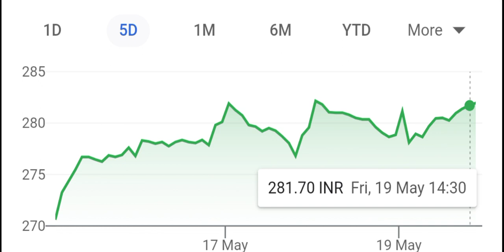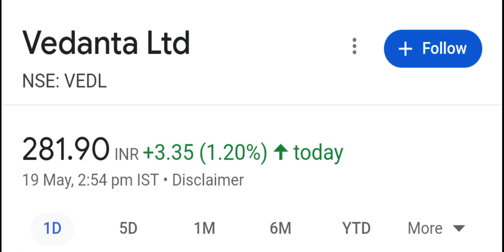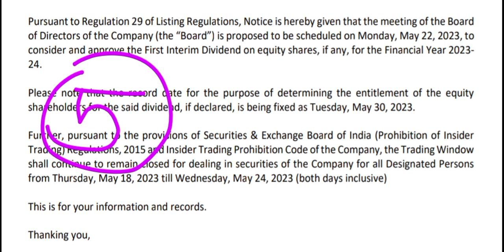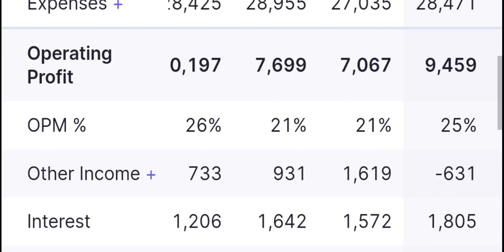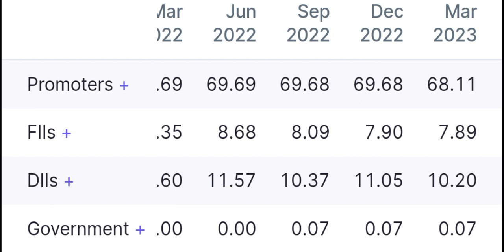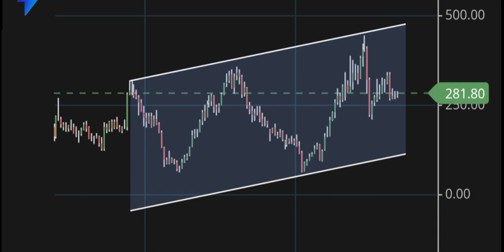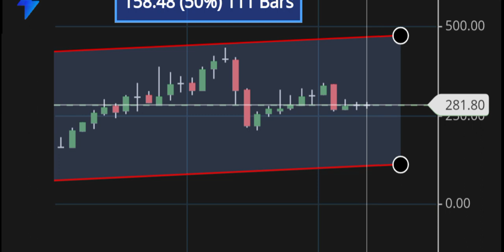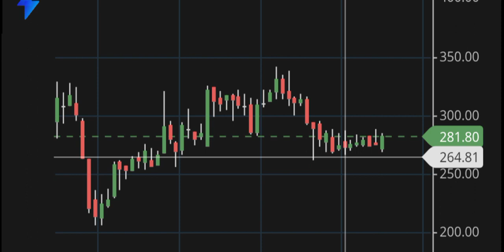VEDANTA DIVIDEND 2023 ⚫ VEDANTA SHARE NEWS TODAY | VEDANTA DIVIDEND RECORD DATE • EX DATE?